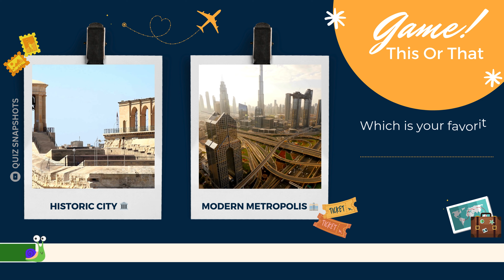Can You Choose? This or That: Travel Edition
Welcome to the Ultimate Travel Showdown: This or That: Travel Edition! In this exciting video, we take you on a journey to some of the most amazing travel destinations around the world. Will you choose the serene beaches of Bali or the bustling streets of New York City? Can you decide between the historical charm of Rome and the vibrant culture of Tokyo?

If you have suggestion for future quiz video. Put down in the comments.